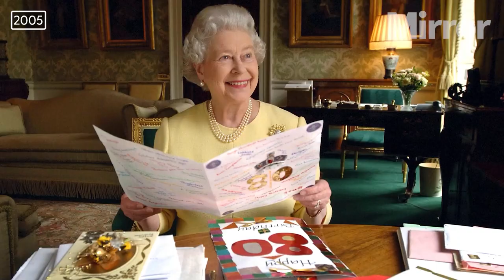Queen Elizabeth II life in pictures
Queen Elizabeth II has passed away

A look at the life of the UK’s longest reigning monarch in images. This feature includes pictures from her childhood, marriage, engagements after she died aged 96.

Continue reading at the Mirror:
Britain enters days of national mourning - what to expect today after Queen's death